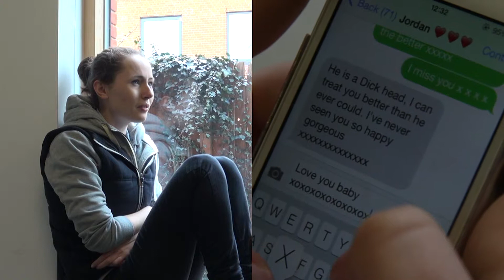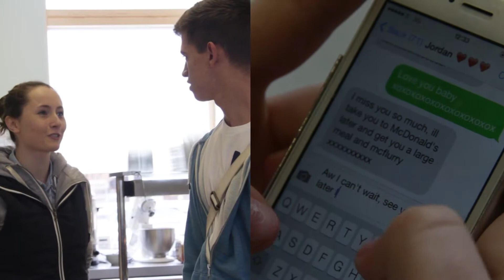Expectation VS. Reality Rosie and Charlee Video installation